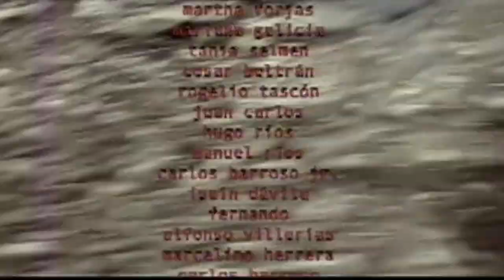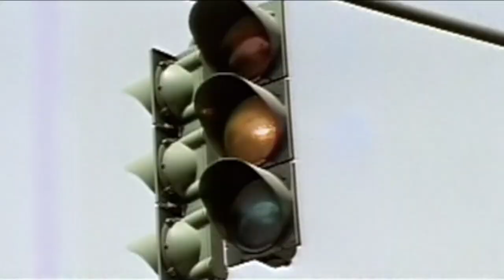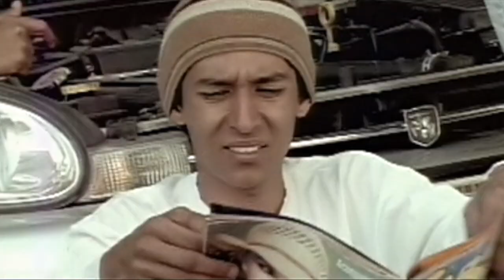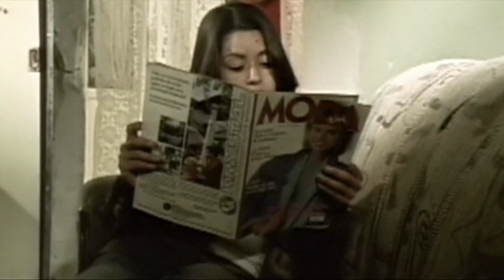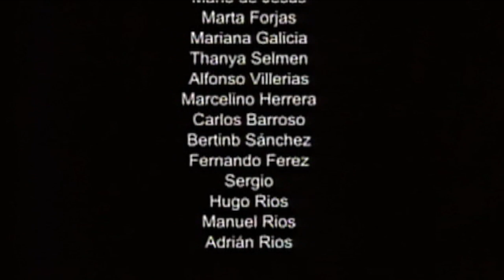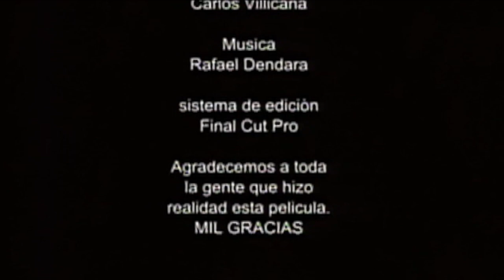TESTIGO DE UN CRIMEN - PELICULA COMPLETA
TESTIGO DE UN CRIMEN

Raúl  es un joven mecánico, común y corriente como  cualquier otro. Pero con un pequeño defecto, pues gusta de estar grabando a los demás con una videocámara. El es amigo del Charal   y de el Negro  dos hermanos que tienen una pequeña pandilla  que se encarga de realizar asaltos en microbuses, en especial los que el graba.

Ficha técnica.
Año :2004.
México.
Acción.  Suspenso Drama
Director: Ignacio Rinza Oviedo.
Productor: Felipe Perez Arroyo.
Casa productora: La Raza Mex MCMStudios

Actores:
- Luis Gatica
- Flavio Peniche
- Roberto Millan
- Gabriel Cosme
- Luis Enrique Parra
- Marco A. Gonzalez

Fotografía: Alfredo Luna
Idioma: Español.

Copyright. La Raza Mex. 1995. -

Por ningún motivo promovemos la violencia. Las imágenes contenidas en la película son sólo dramatizaciones con fines de entretenimiento. - No Olvides visitar nuestra pagina de Facebook